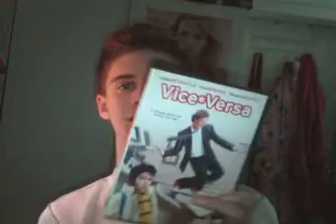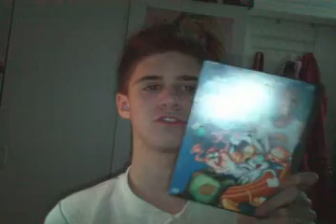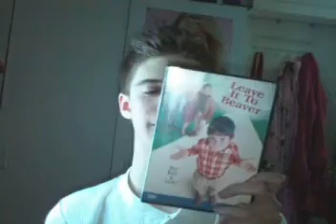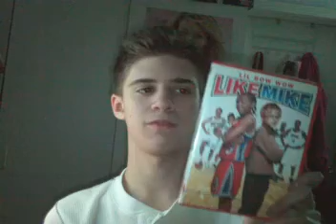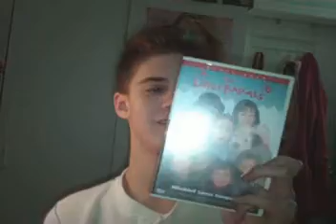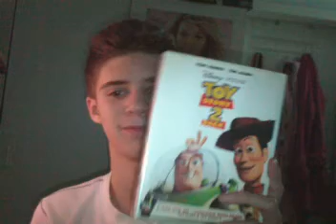My DVD Collection - My Favorite Kids Films(Part 2)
Me showing My Favorite Kids Films on DVD.Part 2.

The Following Movies in this part are as follows:
Vice Versa
Dr.Dolittle
Space Jam
Slappy and the Stinkers
The Goonies
Like Mike
The Little Rascals
Toy Story